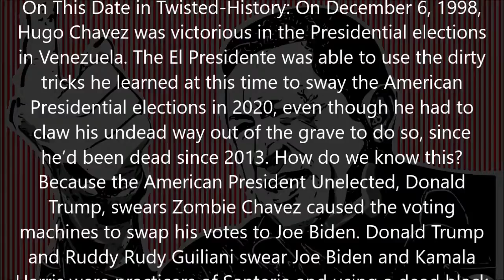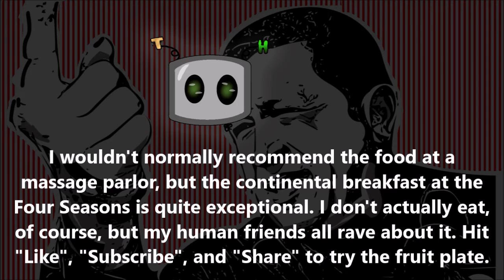Twisted-History: December 6, 1998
This Date in Twisted-History: December 6, 1998